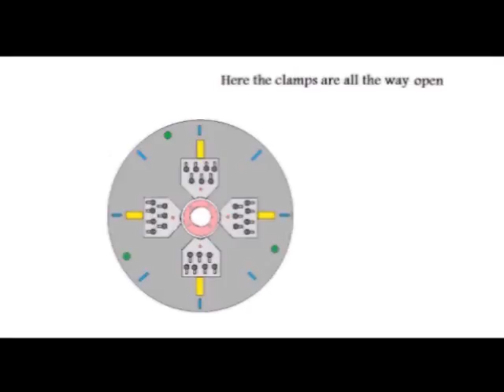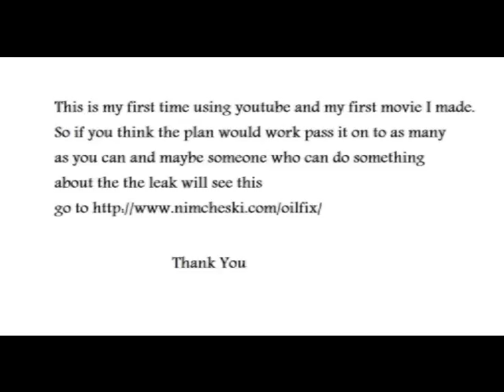My oil fix Movie for youtube.wmv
BP the oil fix plans  that i made, animation short